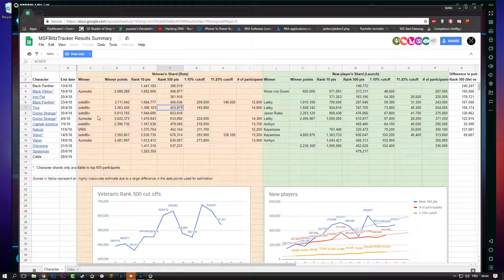Marvel Strike Force - Blitz Cable 8